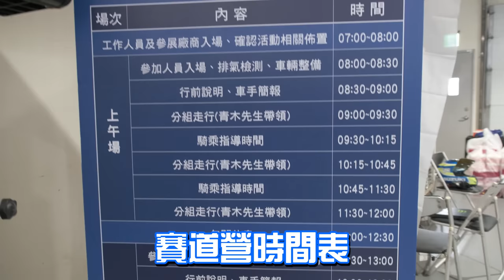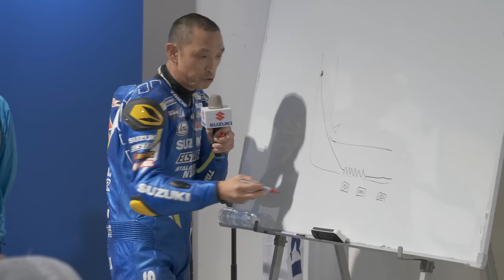MotoGP車手青木宣篤認為小阿魯最欠改的是？鵝鵝鈴木賽道營 Vlog -【鵝鵝騎乘日誌】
真是很抱歉這片的收音品質超級差~~~!
致上十二萬分的歉意!傷害大家的耳朵了 Orz
鵝鵝小阿魯下麗寶大賽道初體驗
MOTOGP車手 手把手教你騎車好感動阿阿阿!!!
最後好榮幸能專訪到青木先生
他真的好親切好細心都快愛上他惹
有幸能被他稱讚騎得不錯，雖然只是客套但還是好開心RRRRRR
這個賽道日真的很棒!!希望下次還能再參加~~!
工作承接範圍 : 外拍模特鵝/展場SG/活動SG/形象代言/3D動畫製作
/平面設計/美感設計/漫畫插畫製作/影片拍攝製作/3D列印相關
喜歡鵝鵝的話請大家幫鵝肉按個讚吧  ʕ⊙ᴥ⊙ʔ
感謝大家的喜歡及催片  ♥ω♥
鵝鵝會繼續加油的！！！